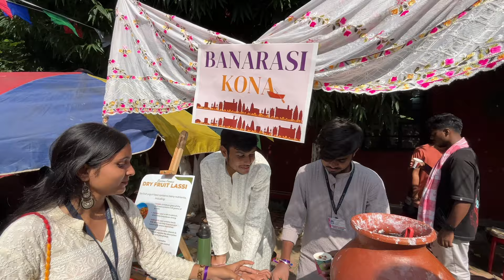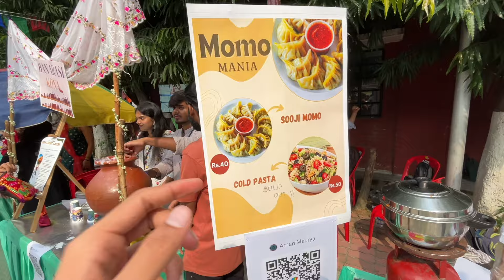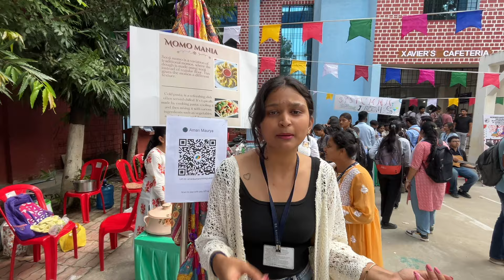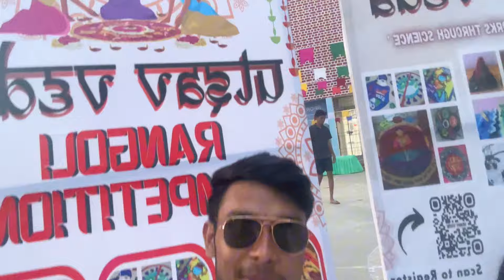St. Xavier’s College Ranchi | Food Fest | Ghumakkad Rohit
Special Thanks to- Harsh Anand